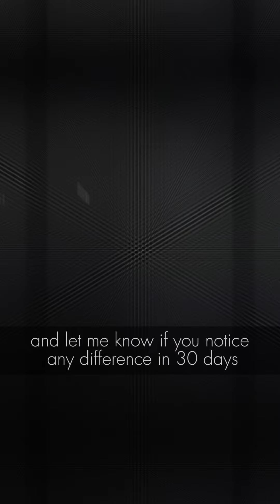What is Shilajit and what are the benefits from taking it?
Shilajit is a tar like substance found in the Himalayan mountains. It’s been used for centuries of not thousands of years. I’ve been taking this for over a month now and the effects have been dramatic. Let me know if you’ve seen any benefits from taking Shilajit in the comments.